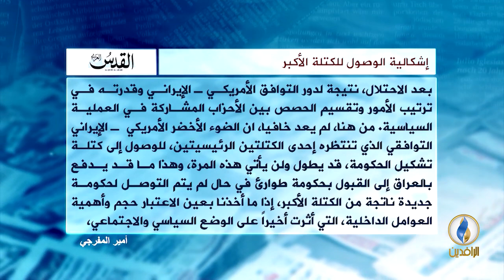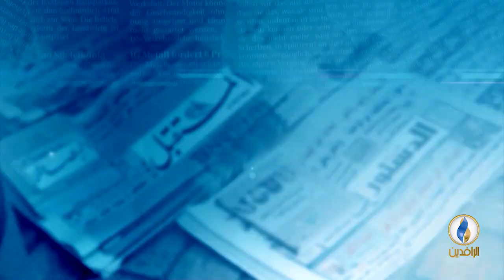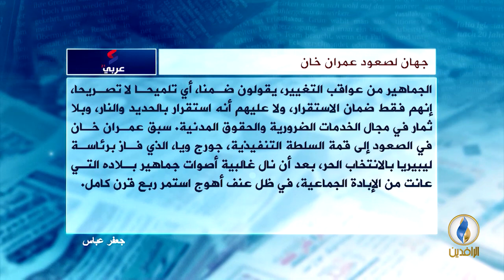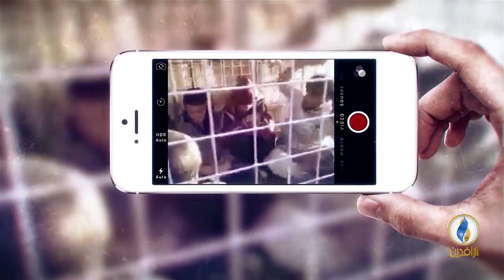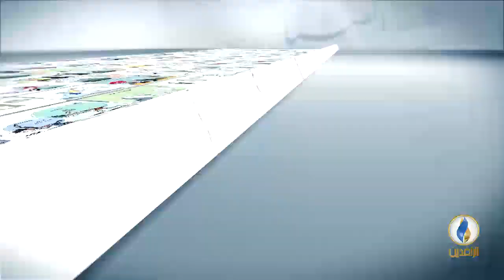صدى_الأقلام | 26 - 8 - 2018